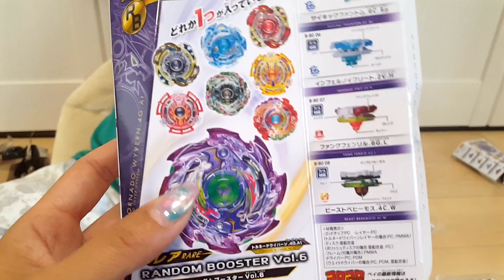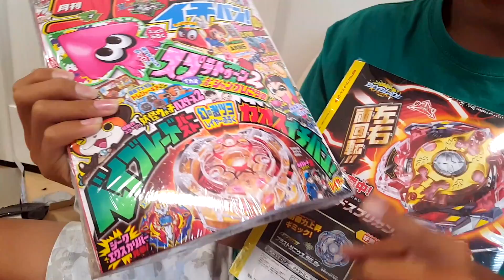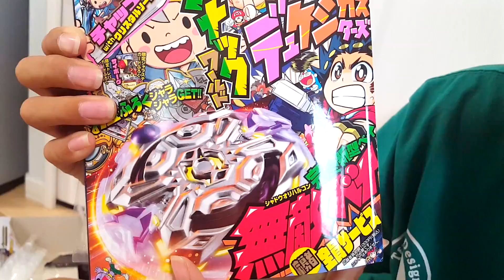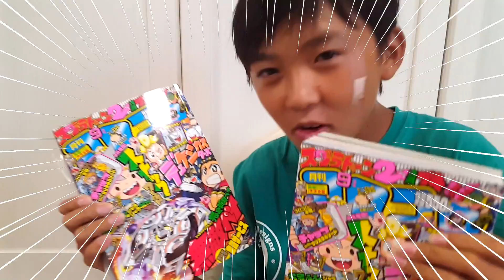ベイブレ色々買ってみた！ティーンのレビュー【ココロマン普段の様子】